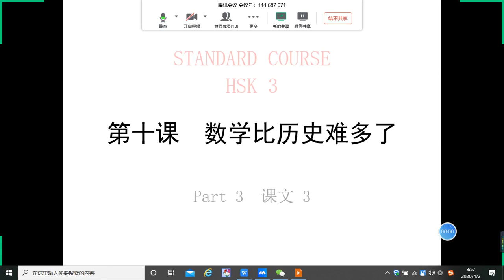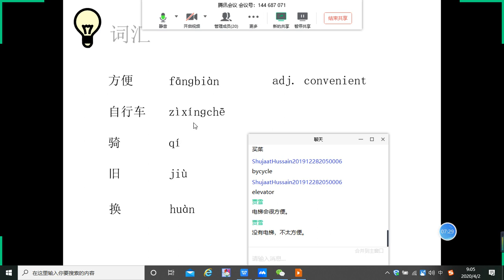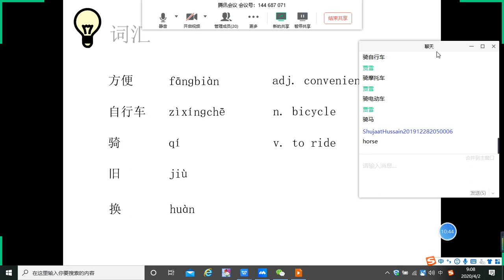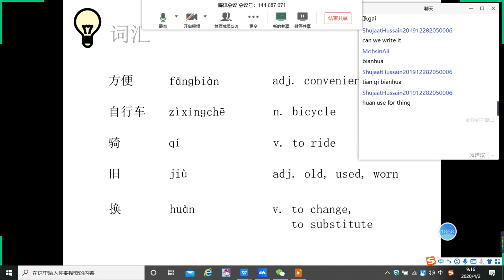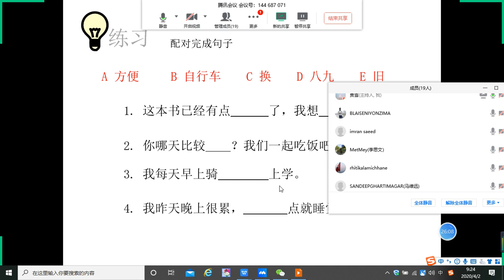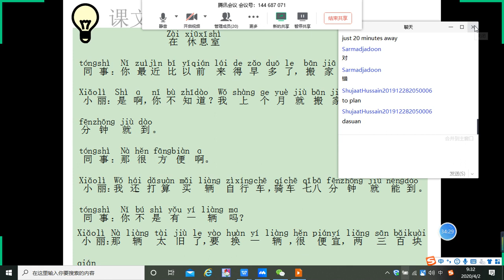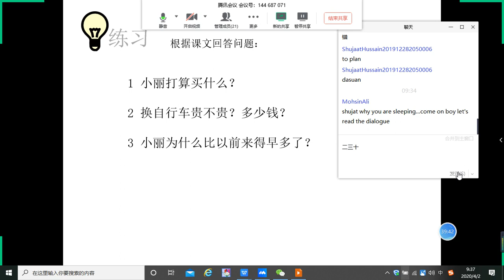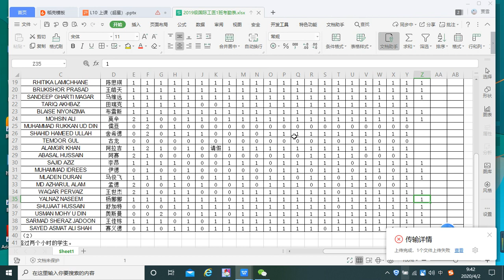HSK-3 | Ch10L04 - Math is much harder than history (数学比历史难多了) | Chinese Language | 贾雪老师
HSK-3 | Ch10L04 - Math is much harder than history (数学比历史难多了)
IOE Entrance Preparation presents a Full course of HSK-3 (Chinese Language). This video is Lecture-4 of Chapter-10 of the HSK-3 Course.

Credits:
Teacher(老师):  贾雪老师 (Jia Xue)
University: Zhengzhou University （郑州大学）